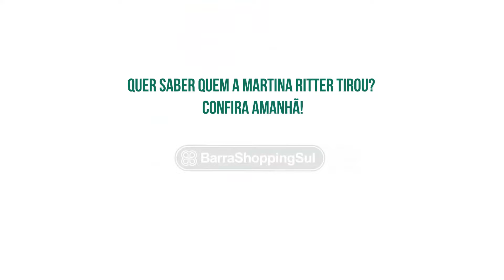Amigo Secreto do Barra Parte 1